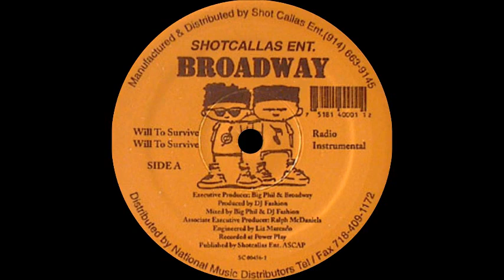Broadway - Will To Survive (Instrumental)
Sello:Shot Callas Entertainment
Producer:DJ Fashion
Will To Survive
1997